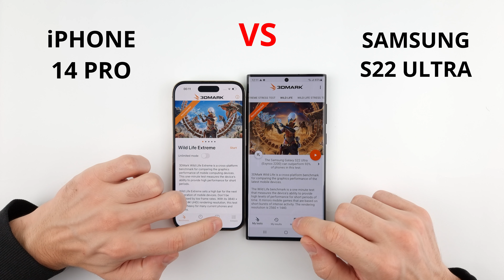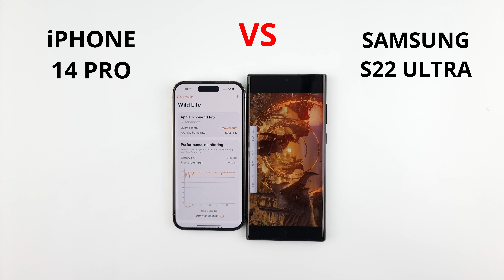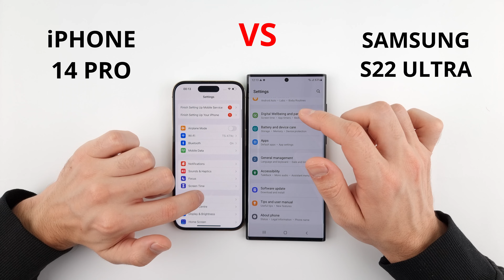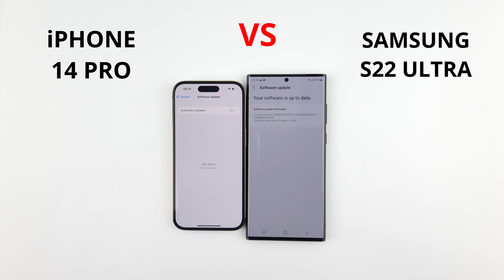iPhone 14 Pro vs S22 Ultra | SPEED TEST